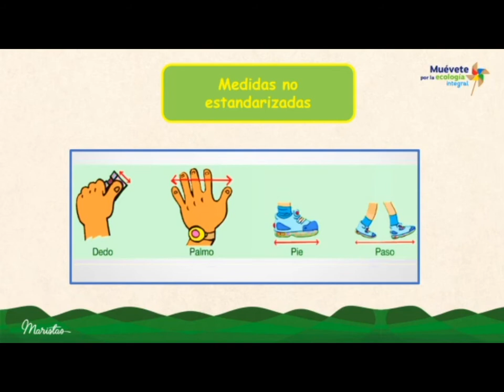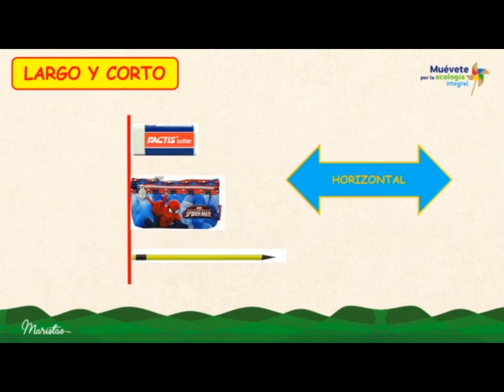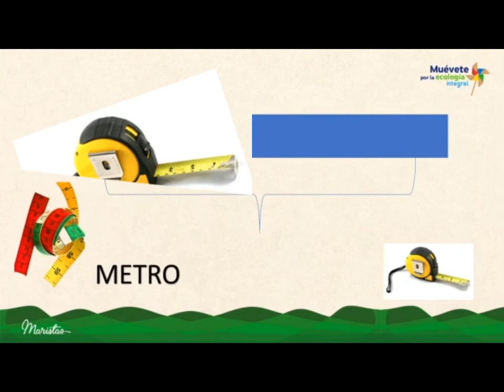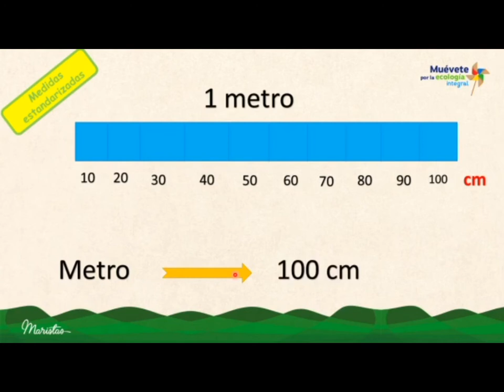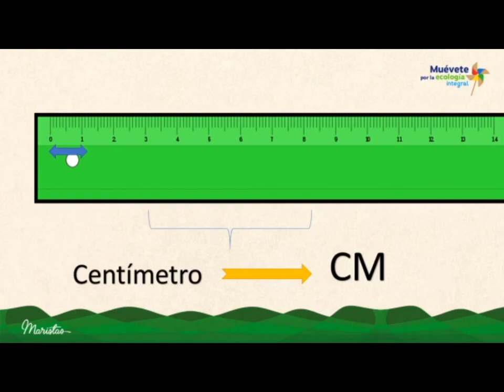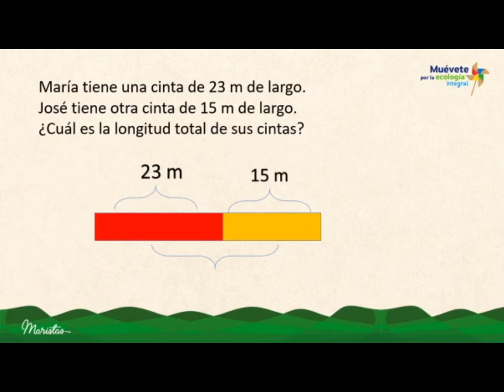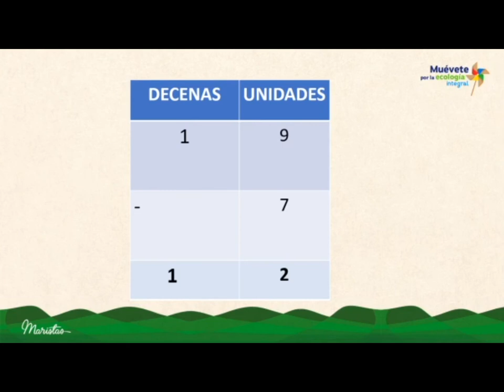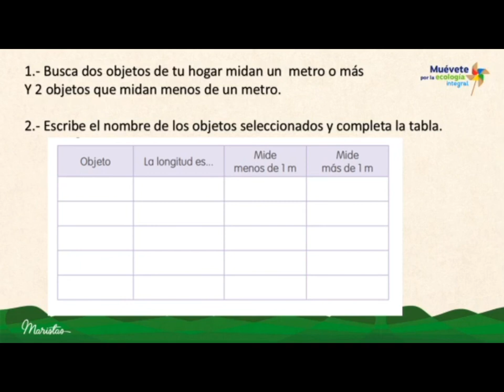6/Octubre - Matemáticas - Segundo Básico